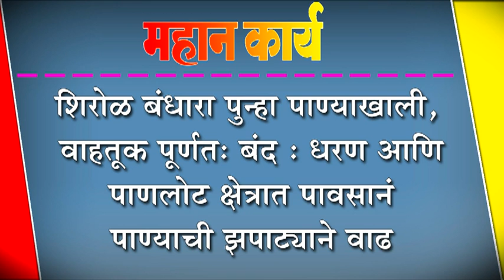शिरोळ बंधारा पुन्हा पाण्याखाली, वाहतूक पूर्णत: बंद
शिरोळ बंधारा पुन्हा पाण्याखाली, वाहतूक पूर्णत: बंद : धरण आणि पाणलोट क्षेत्रात पावसानं पाण्याची झपाट्याने वाढ